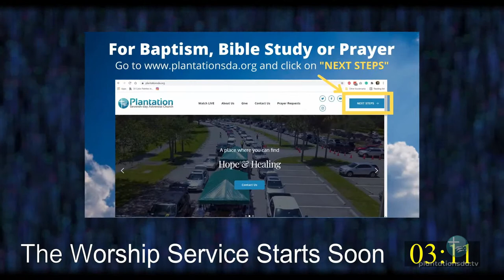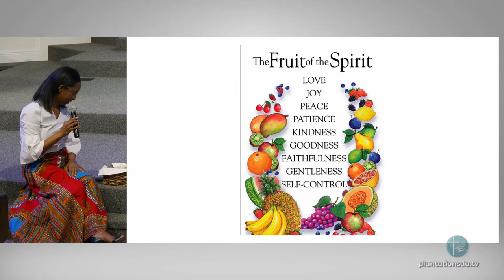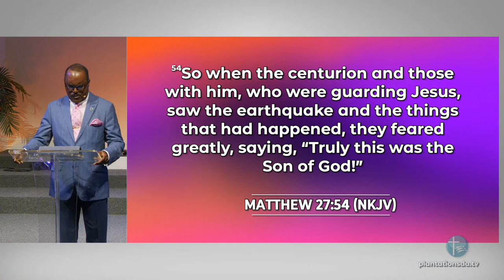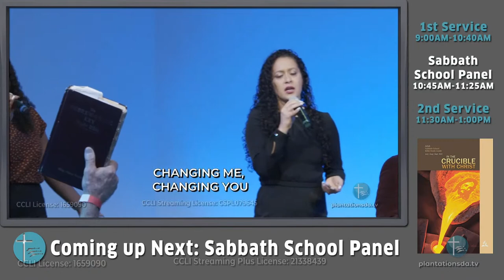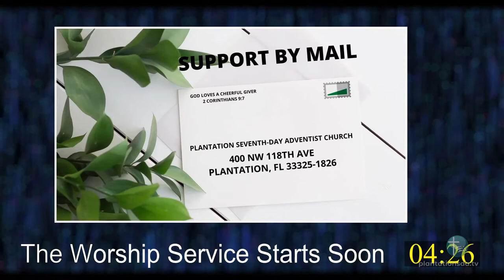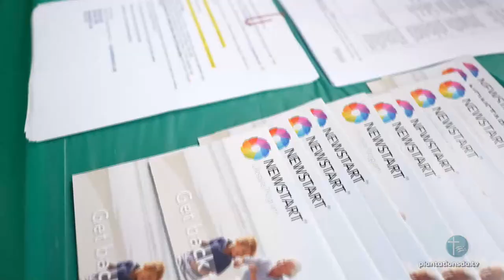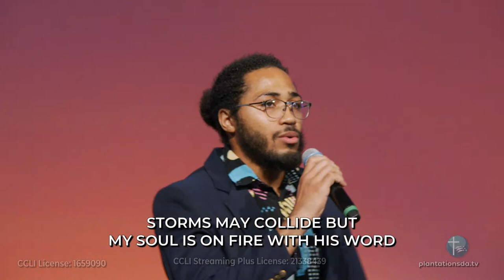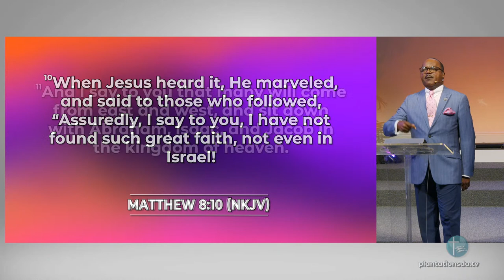A Soldier's Confession (LIVE)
Theme: The impact of the cross on an unbeliever

Title: A Soldier's Confession

Speaker: Pastor Noel Rose

Praise And Adoration:
• You Have Made Me Glad
• Standing On The Promises
• Faithful Is Our God

Welcome & Announcements:
Pastor Noel Rose
Pastor Kevin A. McKoy

Children’s Story:
Kelli Angus

Pastor's Corner:

Ministry in Action:

Offering Call:
Armando Hernandez

Praise And Adoration:
• Never Lost/Champion Medley

Intercessory Prayer:
Michael Adden

Sermon:
Pastor Noel Rose

Dedication in Song:
• We Believe

Benediction:
Pastor Noel Rose

Afterglow:

Sabbath School Host
Edouard Bien-Aime

Sabbath School Panelists
Charles Cathey
Mozart Porcena

Praise Leader
Dane Hurst

Alto
Addy Lubin
Keka Knight

Soprano
Maula Dunkley
Sofi Saint

Tenor
Brendon Hernandez
Richard Dolce

Visual Arts/ProPresenter
Michael Nicolas

FOH (Sanctuary) Sound Engineer
Lawrence Sinclair

Live Stream Sound Engineer
Ahren Anderson

Acoustic Guitar

Electric Guitar

Bass Guitar
Eddy Paul

Drums
Mark Filus

Keys
Claude Dolce

Saxophone

Piano

Coordinator
Johanna Joseph

Songs In Today's Service
• Never Lost/Champion Medley
• We Believe